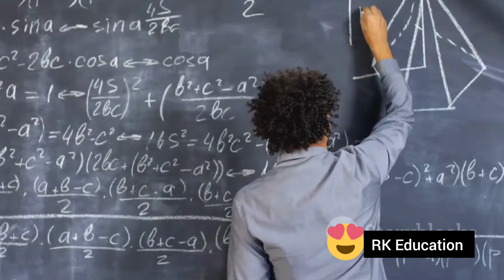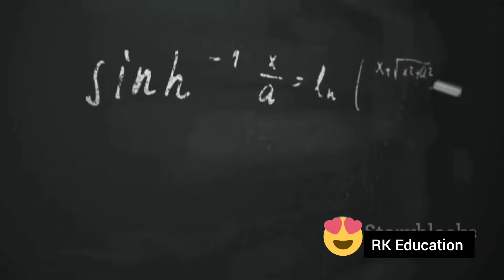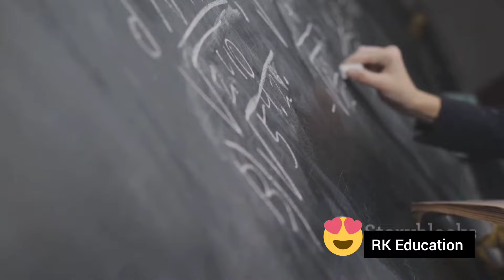Indian_hero ramanujan Tamilnadu_hero